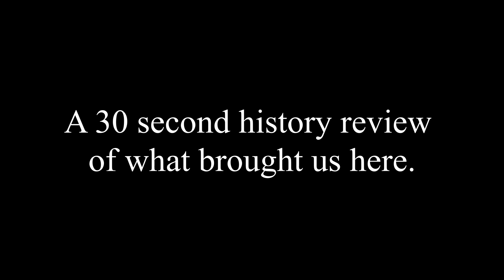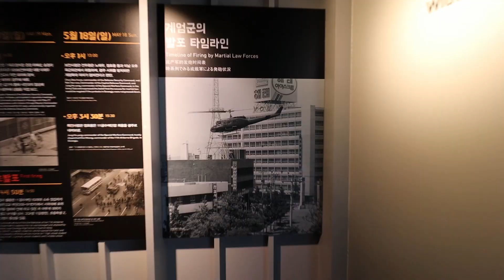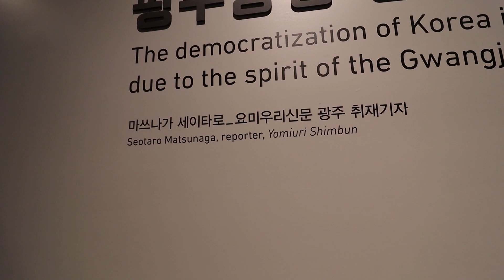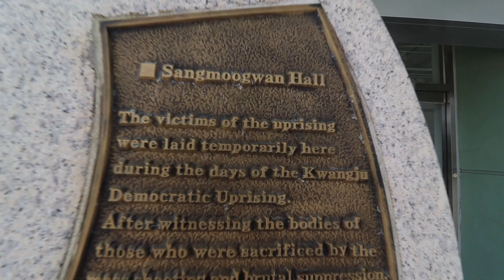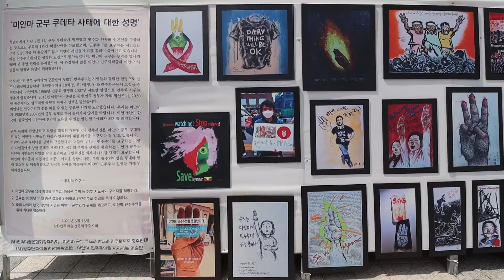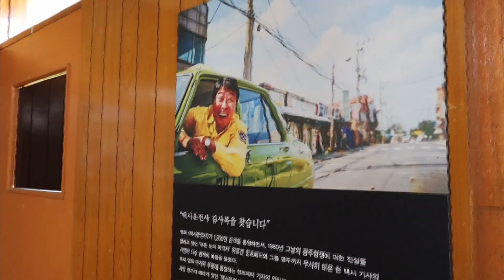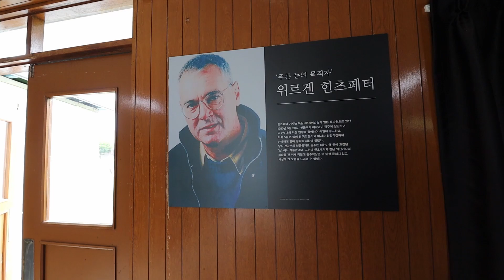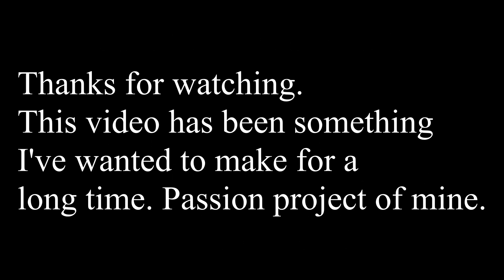Revisiting Gwangju Uprising (History/Tour of Street Battle and Torture/Interrogation Prison)